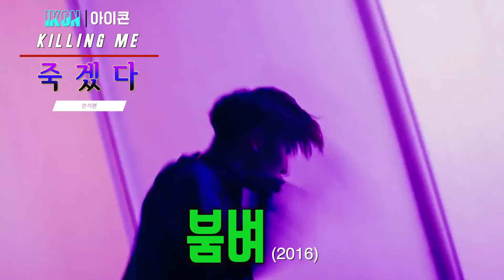[아이콘1편] 이러다 내가 '죽겠다' / 분석편